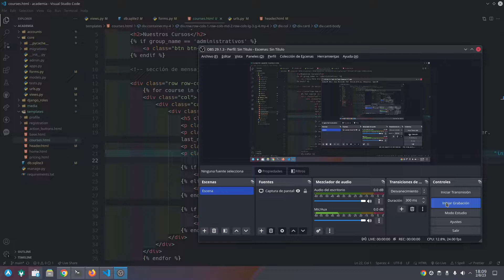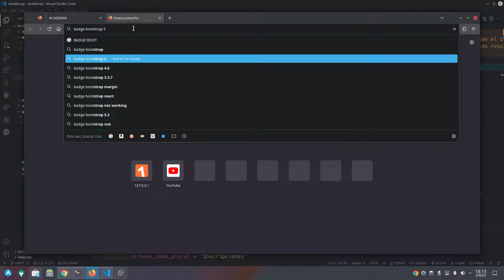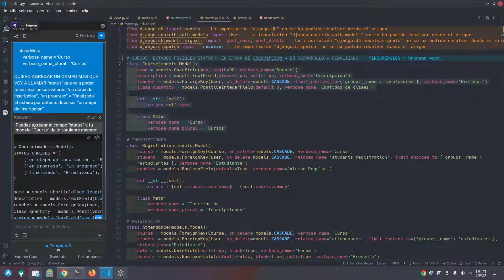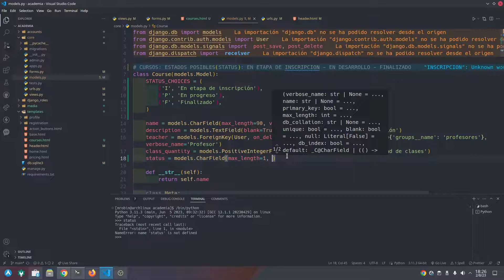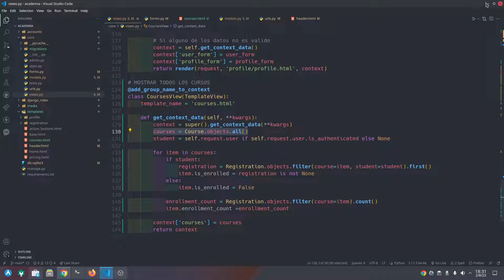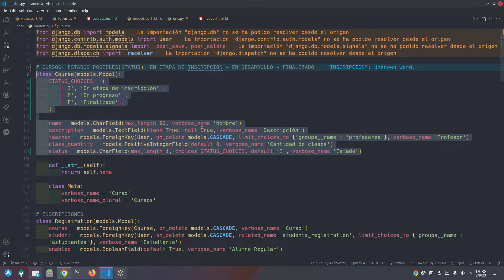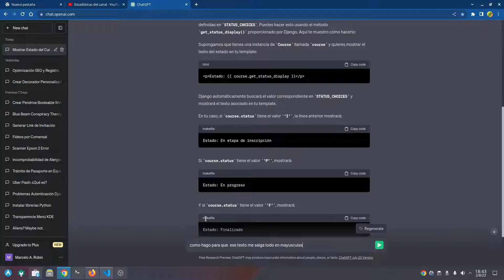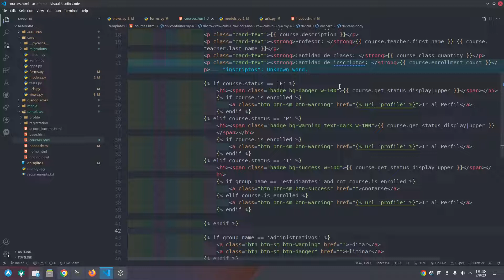🔥 Curso de Django 4.1: Agregando Estados a los Cursos para Inscripciones Limitadas 🔥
¡Bienvenidos al emocionante mundo de Django 4.1! En este curso, exploraremos cómo añadir estados a los cursos para gestionar inscripciones de manera efectiva. Si estás buscando llevar tus habilidades de desarrollo web a un nivel superior, este es el lugar perfecto para comenzar.

🌐 Enlaces y Recursos Útiles 🌐

En esta lección, aprenderemos cómo implementar estados en nuestros cursos utilizando las últimas características poderosas de Django 4.1. Estos estados nos permitirán controlar las inscripciones y asegurarnos de que nuestros cursos estén disponibles para las personas adecuadas en el momento adecuado.

📢 ¡Regístrate en Nuestro Canal para Más Contenido! 📢
No querrás perderte ni una sola actualización sobre Django y el desarrollo web. ¡Amplía tus conocimientos y mantente al día con las tendencias del mundo del desarrollo!

Si encuentras útil este video, no dudes en darle me gusta y compartirlo con otros entusiastas del desarrollo. Juntos, podemos crear una comunidad sólida de aprendizaje y crecimiento.

¡Gracias por unirte a nosotros en este emocionante viaje de aprendizaje en Django 4.1!

☕ ¡Apóyame invitándome a un cafecito para seguir creando contenido!